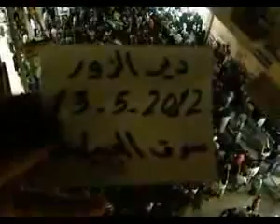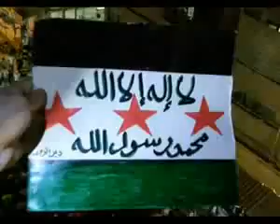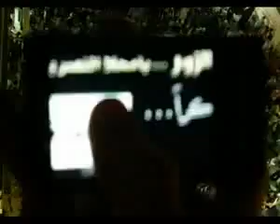شام ديرالزور الجبيلة مسائيات الاحرار 13 5 2012 ج3